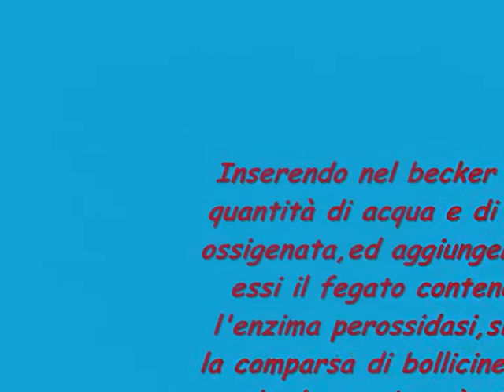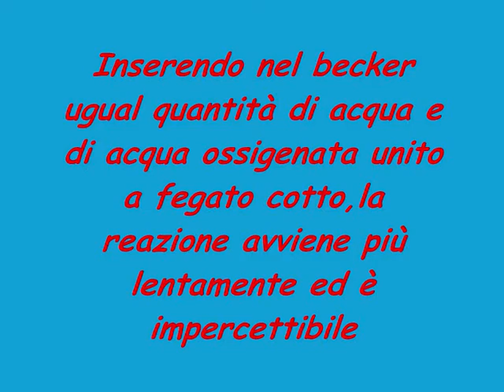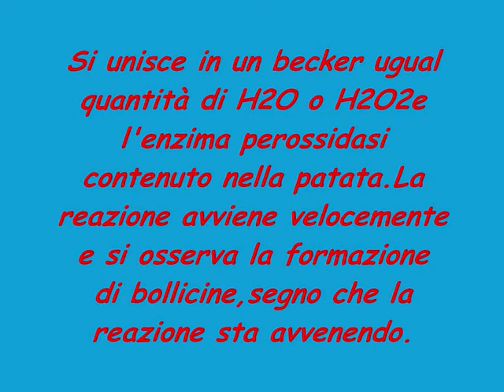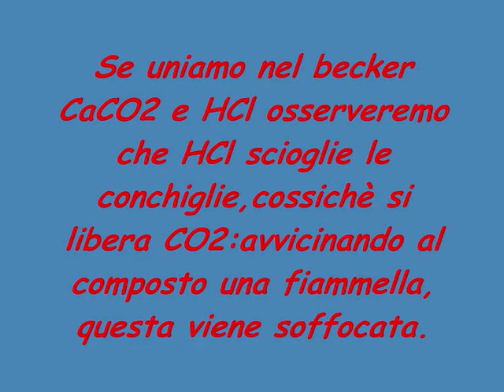Laboratorio di Chimica al Palmieri - Lecce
Esperienza di Chimica, referente prof.ssa Leuzzi